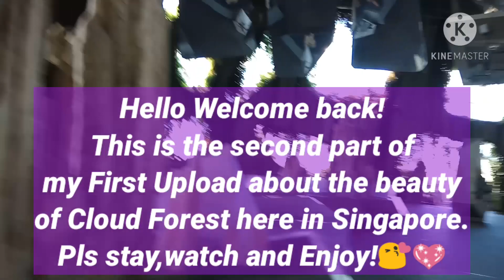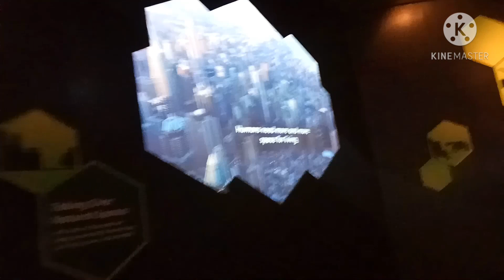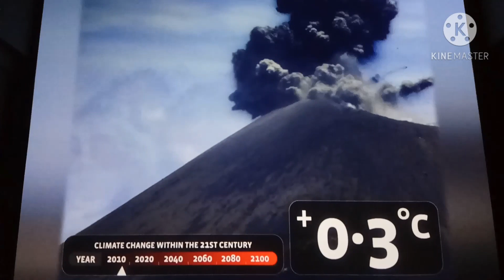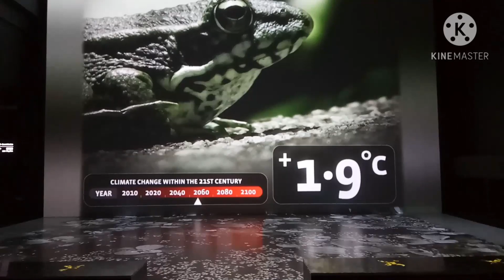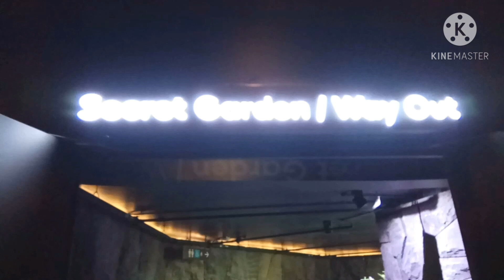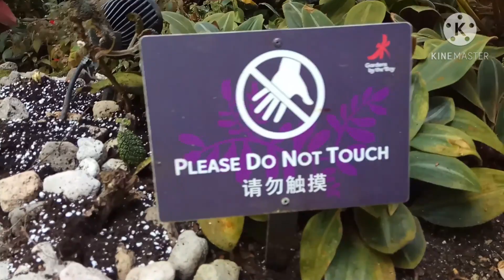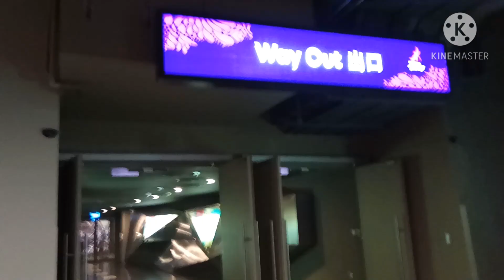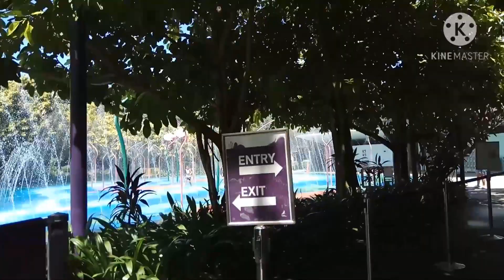Singapore Cloud Forest at Garden by The Bay Part-2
This video is the second part of my first upload about the beauty of "Cloud Forest" here in Singapore.See the beauty of it